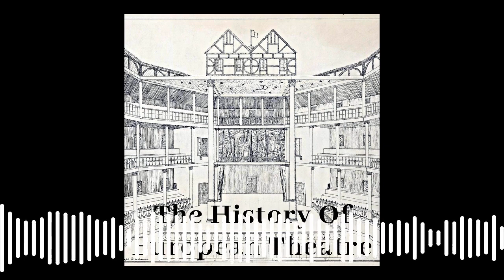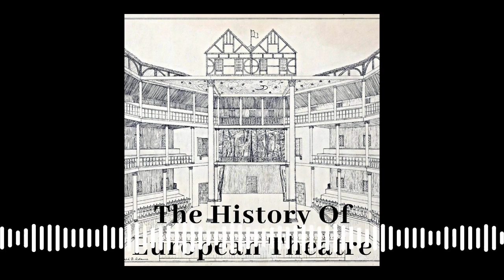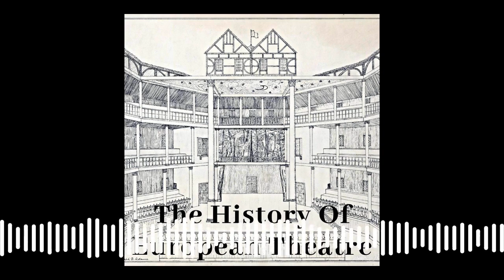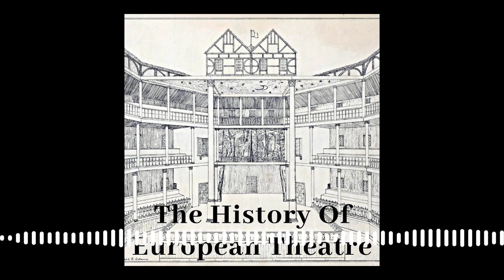5.8 A Sextet of Tudor Playwrights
Episode 95:

The life and plays of some of the lesser known playwrights of the Tudor period.

George Gascoigne - his shady life story and his Italian translations into English prose.

Robert Greene - how he carved out a professional writers life from an unpromising start, his plays, and that notorious comment about Shakespeare.

Thomas Lodge - a prodigious talent who sought out an adventurous life and wrote two verse plays.

Thomas Preston - A Fellow of Cambridge University who wrote plays in many different styles.

Collaboration in the Tudor period.

George Peele - part of the 'university wits' set, best known for 'The Araynment of Paris' and 'The Battle of Alcazar', but 'The Old Wife's Tale' is the most thought provoking.

John Lily - A son of the establishment Lily produced plays for the court performed by the boy acting troupe at St Paul's School. His work is remembered for it's carefully crafted language that remained influential, but he never crossed over into the mainstream of the public playhouse.